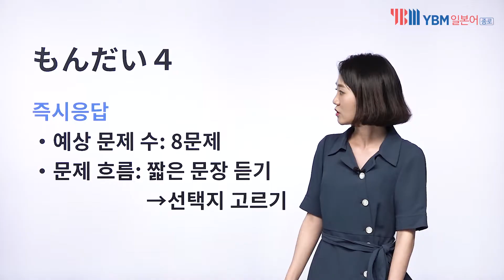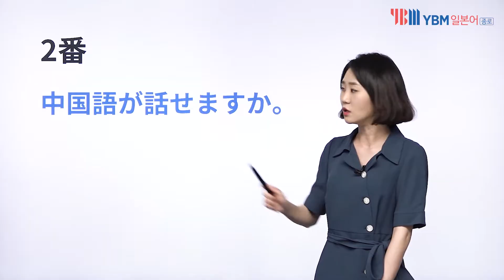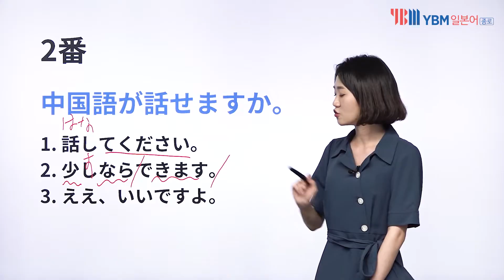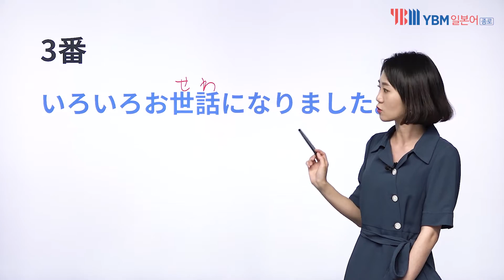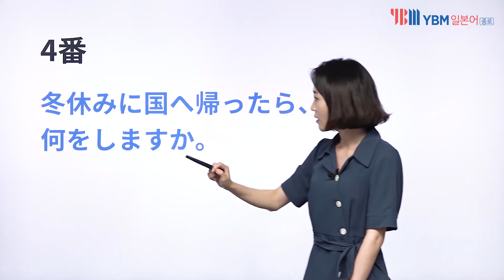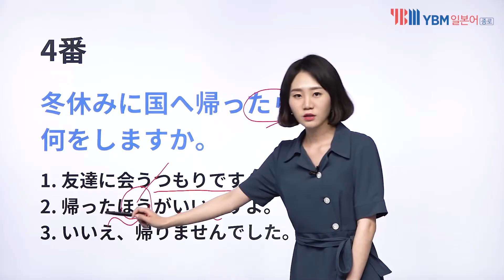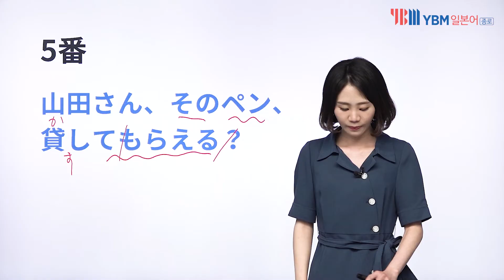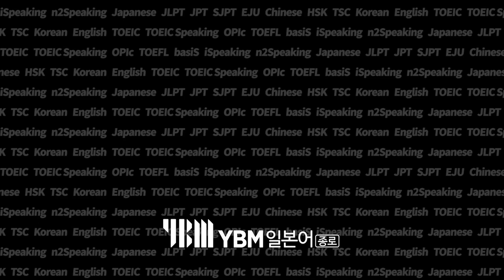JLPT N4 대비! 청해 즉시응답 연습과 빈출 표현 정리를 동시에! [YBM일본어종로 JLPT 필합격보장반 이희진 강사]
JLPT N4 대비 청해 즉시응답 파트 연습!
실제로 문제를 듣고, 풀어보면서 빈출 표현 정리까지 한번에 끝낸다!
JLPT 必합격보장반 이희진 강사와 함께하는 즉시응답 파트 정리!